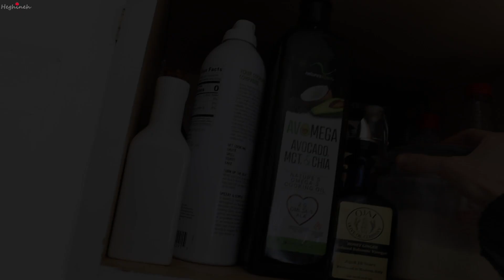Heghineh Cooking Show - Life of Lilyth - Just A Pinch Of Vanilla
vlog howtomake Heghineh @Heghineh Cooking Show in Russian @Heghineh Cooking Show in Armenian @Mayrik by Heghineh